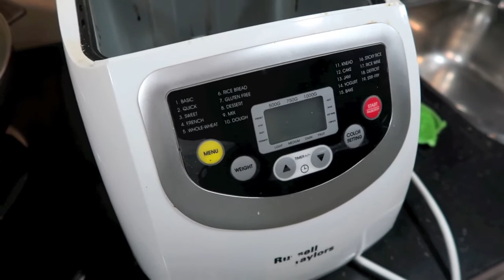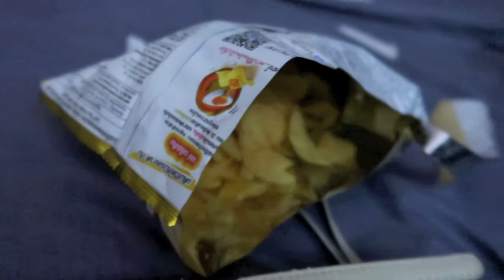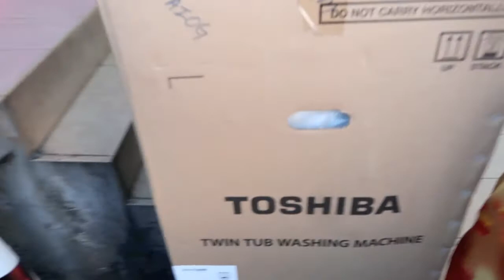[VLOG] Ada Saja Rosak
Ada jekk yang rosak taw stress sey...!!!

Mungkin ada sebab tersendiri maybe yang kita tak taw sekarang maybe dikemudian hari baru faham

XOXO
Love Farah